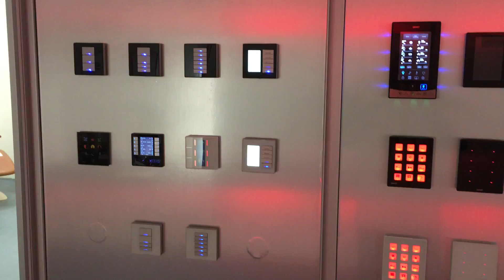Carol Lambert et Smart G4 Control Canada vous présente nos Produits de notre Shooroom à Québec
Smart G4 Control Canada
6320 Boul W.Hamel
L'ancienne Lorette
Venez nous visité dans notre salle de montre.
Prenez rendez vous pour une formation et devenez intégrateur de Smart G4 Control Canada.